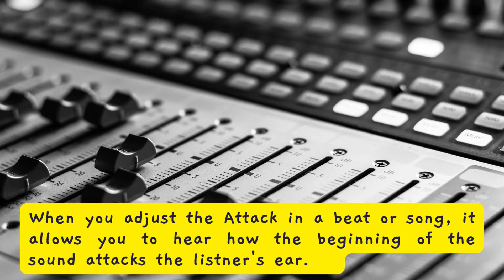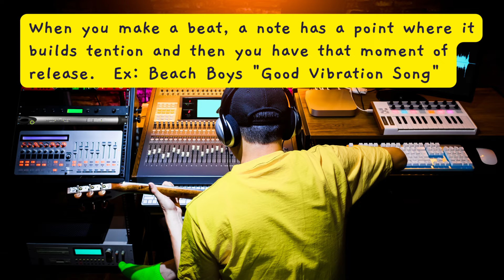Producer Essentials: What is ADSR ? (Fundamentals of Sound Design)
In this episode of Producer Terms we talk about ADSR!
ADSR is one of the most essential basics in sound design because these 4 settings define how a sound behaves over a certain period of time. If you're new to music production or want to understand it, you should watch this video.

Many sounds uses this concept to define how an instrument should sound when a note is pressed. ADSR does not represent the actual sound, but only how the defined sound should behave over a certain time.

What is Bandlab?
Bandlab is a free network of producers, singer, and rappers that come together to create and simplify the process of learning music production!  I use Bandlab to explain concepts with animations and real-world examples to make the process much easier to understand.

synthesizer, prophet 5, ADSR, Attack, Decay, Sustain, Release